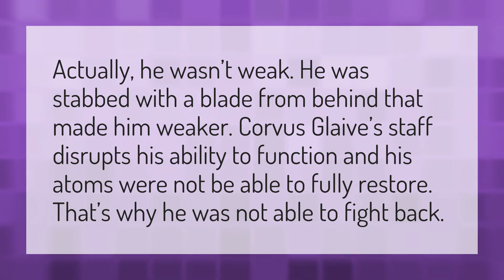Why is vision so weak?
Wandavision Trailer • Why is vision so weak?